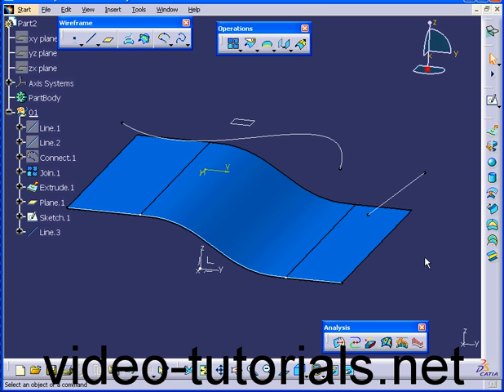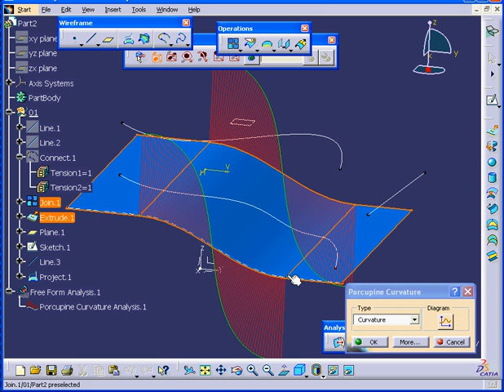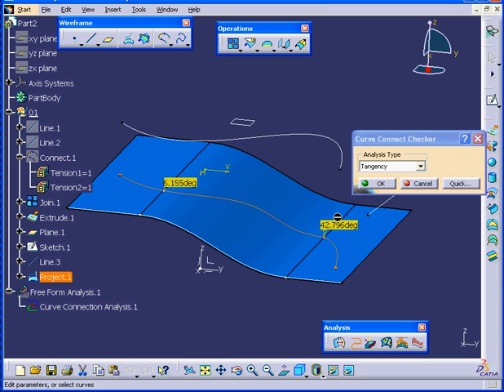CATIA V5 SURFACE DESIGN Projection